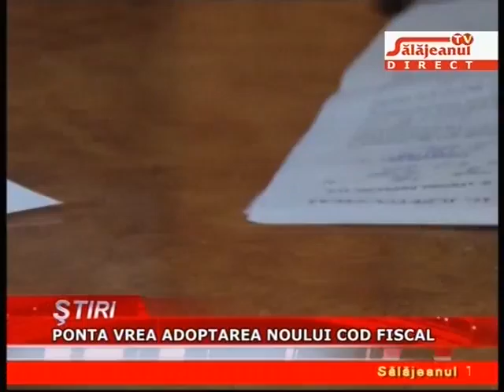PONTA VREA ADOPTAREA NOULUI COD FISCAL